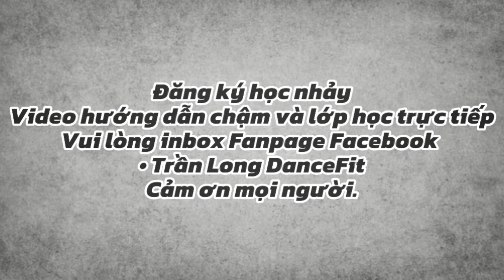ABREME LA PUERTA - ZIN74 | TRAN LONG | DANCEFIT | DANCEWORKOUT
Song: ABREME LA PUERTA
Arts: ZIN74

✅ Theo dõi Trần Long qua những kênh mạng xã hội dưới đây nhé: